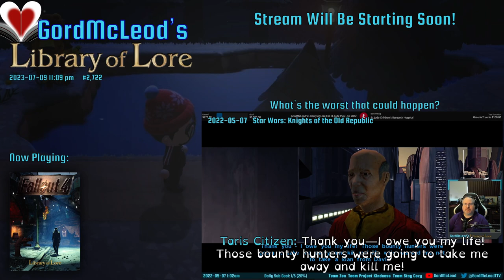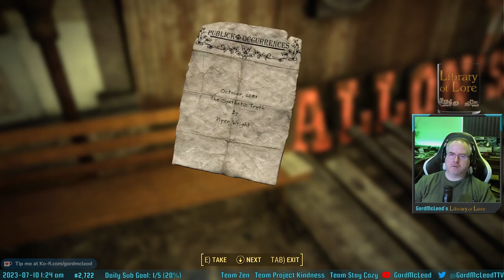Let's Play Fallout 4! Indiana Jones #2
The adventures of Indiana Jones through the Crowd Controlled Wasteland continue! (Not THAT Indiana Jones.)
This was just a short off-schedule stream, but chat managed to kill me, I managed to kill multiple temporary companions, made my way back to Diamond City again to take care of a nasty weakness illness that caused my to take extra damage, killed a Crowd Controlled Behemoth, and successfully wrecked the raiders at USAF Olivia for the Abernathys.

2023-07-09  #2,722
GordMcLeod's Library of Lore